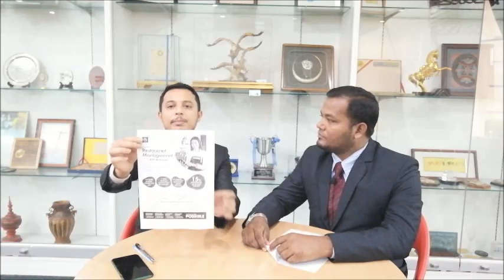Study in Malaysia at Segi College Subang Jaya Diploma in Restaurant Management